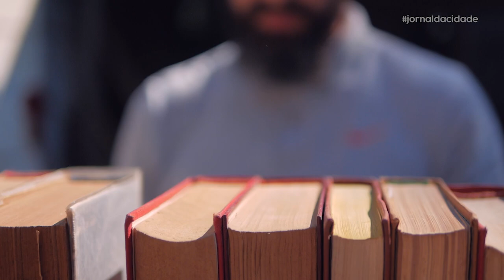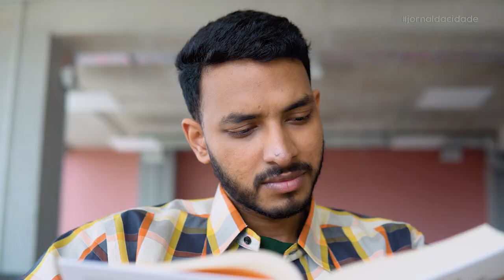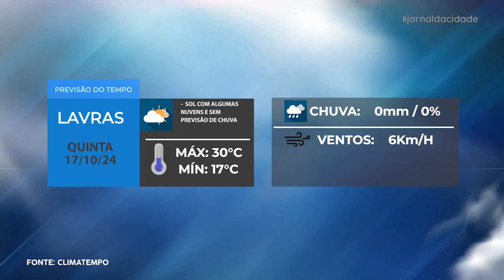Jornal da Cidade - 16/10/24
Acompanhe todas as notícias que são destaque em Lavras e região na edição desta QUARTA-FEIRA (16/10) do Jornal da Cidade.

• Lavras Futsal começa disputa por vaga na decisão da Alterosa logo mais em Alpinópolis
• Selecionados para a quinta edição do Trilhas de Futuro já podem realizar a matrícula presencialmente nas instituições
• Rafael Mendonça traz o Giro do Esporte